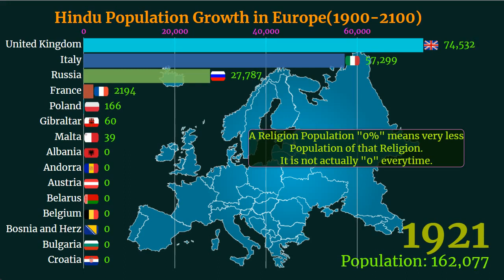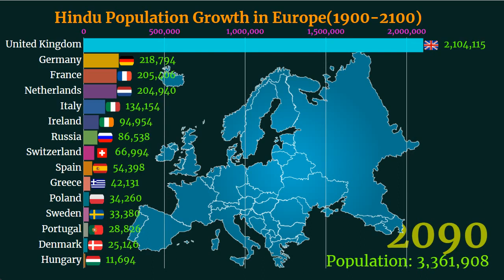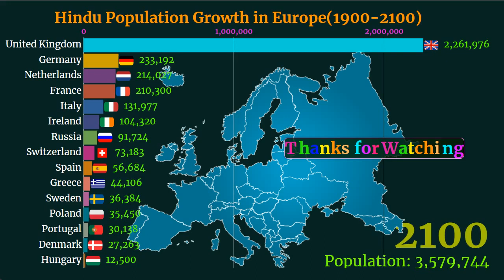Rise and Fall of Hinduism in Europe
Rise and Fall of Hinduism in Europe (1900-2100)